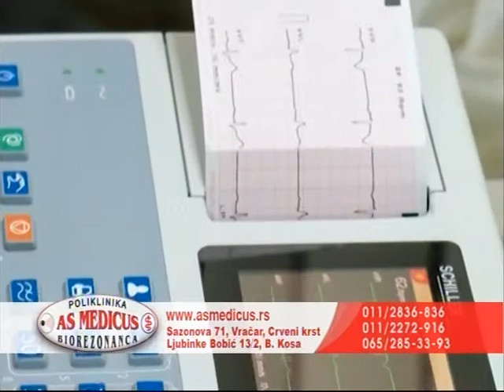Glavobolja kao oboljenje ili kao simptom drugih oboljenja - dr Aleksandar Sinicki, 20.1.2021.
Šta je glavobolja? Da li je oboljenje za sebe ili simptom drugih oboljenja (i u vreme korone).
Kako Kvantnom medicinom dijagnostikujemo i lečimo ceo organizam

Gost jutarnjeg programa: Dr Aleksandar Sinicki, spec. neuropsihijatrije i Kvantne medicine

Voditelj: Sanja Lubardić
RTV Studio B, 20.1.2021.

POLIKLINIKA AS MEDICUS

011/2836-836, 011/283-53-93, 065/285-3393 - Sazonova 71, Vračar, Crveni Krst, Beograd
011/2272-916, 065/2272-916 - Ljubinke Bobić 13/2, Bežanijska Kosa, Beograd